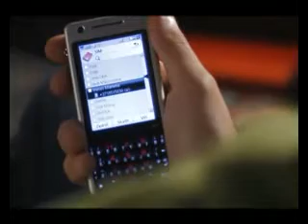Izeja ir vienmēr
Sabiedrības Veselības aģentūras kampaņas video.

Ilgtermiņa kampaņas Izeja ir vienmēr mērķis ir iemācīt atpazīt depresijas simptomus, kā arī ar iecietību izturēties pret cilvēkiem ar garīgām slimībām.